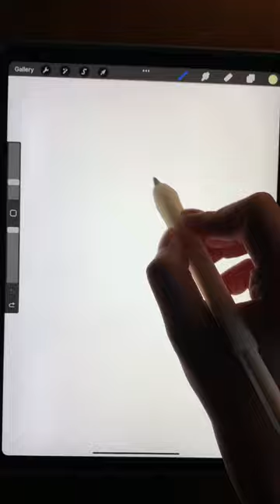digital ipad art using procreate by pamela joy